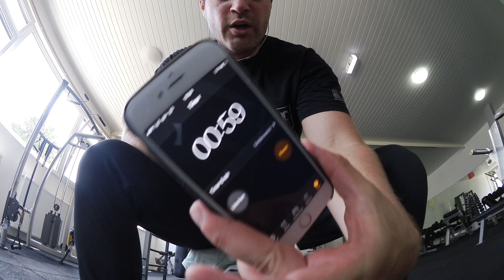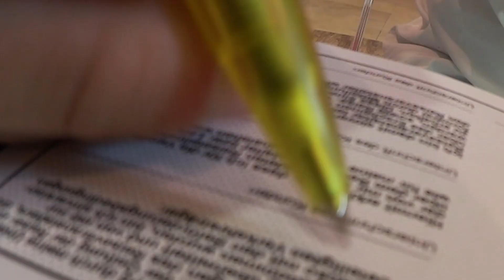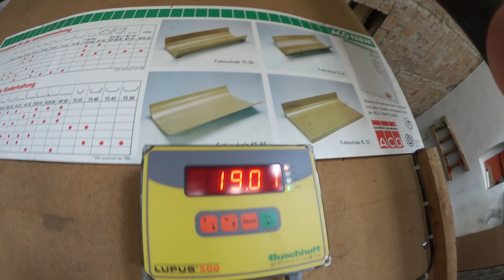Wir buchen Urlaub ! | dailyvlog 161